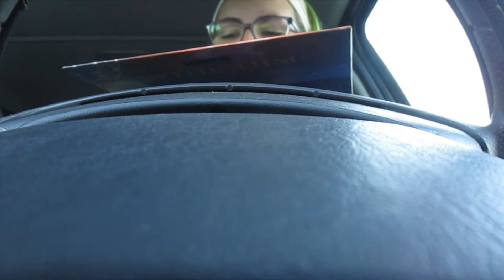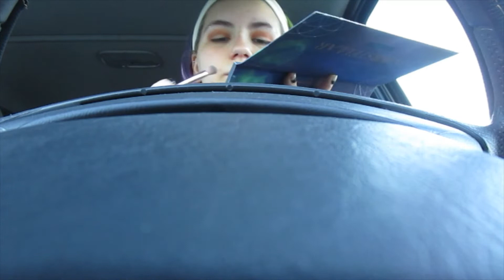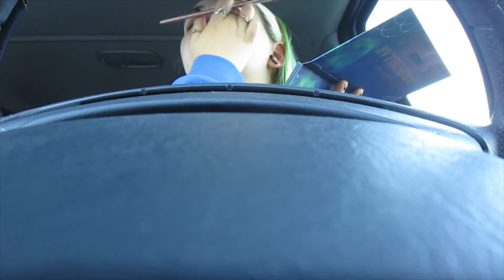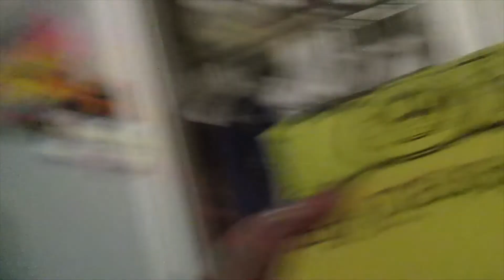Counting Down Days | Vlog